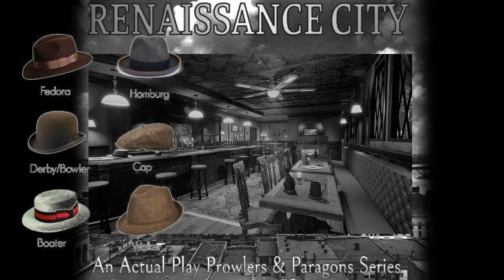PROWLERS & PARAGONS UE (actual play) | Renaissance City: Attendant Series [3]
"We All Wear Many Hats (Part 1)"
Shadow visits his sister and learns about nefarious activity plaguing the “Hooverville” under the Bel Air bridge.  Cotton visits his therapist, Dr. Ingrid Marjorie Jones Brown, to work out issues with his alter-ego.  The heroes spend some time at Buster’s.
(Featuring Duke Walter, Dean Martin Jr, Chris Freedom, Jas Abramowitz)
CONTENT WARNING ⚠
This content is intended for viewers aged 18 and up and contains adult themes and language not suitable nor intended for children under the age of 18. Viewer and parental discretion advised.  SAFETY FOR YOU AND OUR PLAYERS🎲